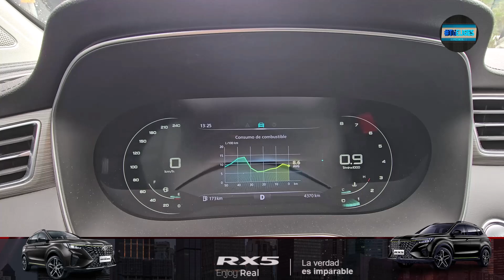RX5 - MG México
🔸 MG México